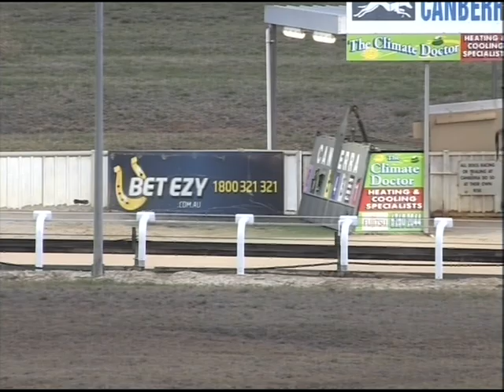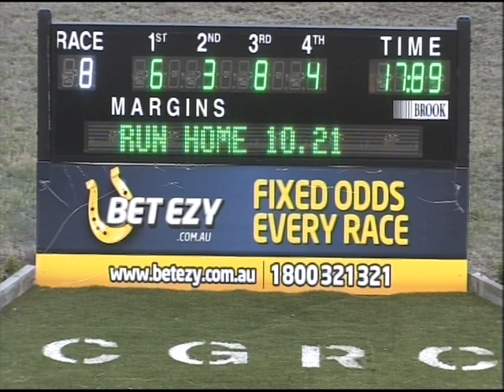Canberra 23022014 Race 8